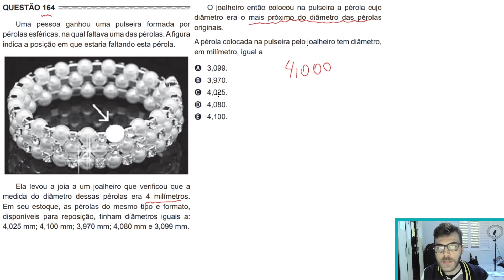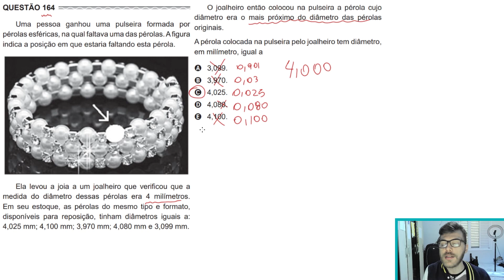🛑PEGADINHA - 164 Enem 2017 - Uma pessoa ganhou uma pulseira formada por pérolas esféricas, na qual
164 ENEM 2017) Uma pessoa ganhou uma pulseira formada por pérolas esféricas, na qual faltava uma das pérolas. A figura indica a posição em que estaria faltando esta pérola.

Ela levou a jóia a um joalheiro que verificou que a medida do diâmetro dessas pérolas era 4 milímetros. Em seu estoque, as pérolas do mesmo tipo e formato, disponíveis para reposição, tinham diâmetros iguais a: 4,025 mm; 4,100 mm; 3,970 mm; 4,080 mm e 3,099 mm.

O joalheiro então colocou na pulseira a pérola cujo diâmetro era o mais próximo do diâmetro das pérolas originais.

 A pérola colocada na pulseira pelo joalheiro tem diâmetro, em milímetro, igual a

A) 3,099.
B) 3,970.
C) 4,025.
D) 4,080.
E) 4,100.